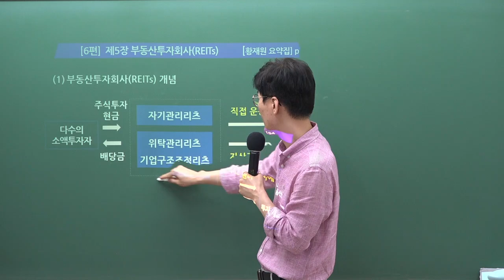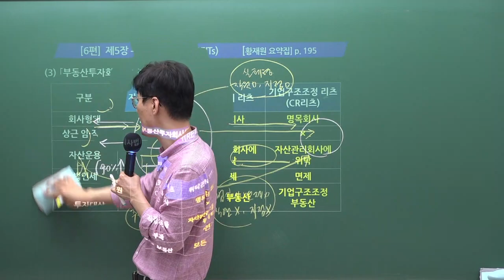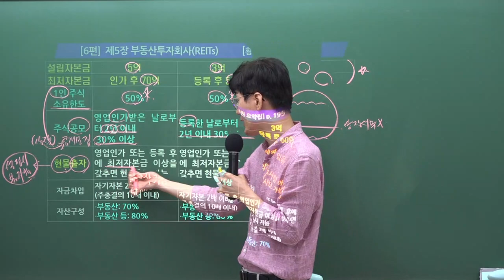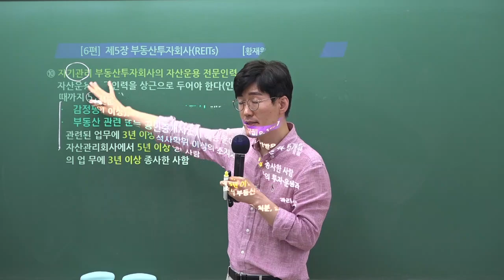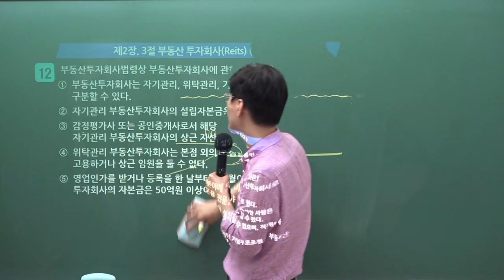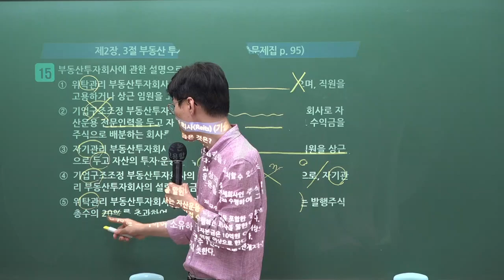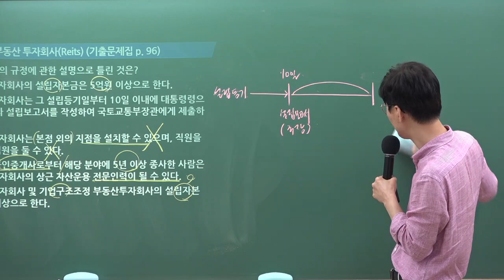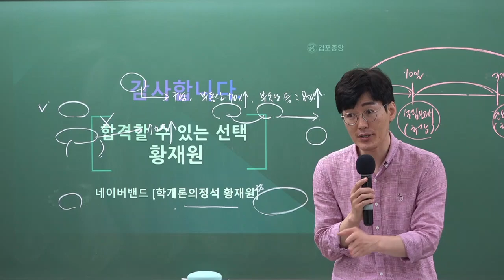[공인중개사학원 김포중앙] 학개론 메가랜드 황재원교수님 기출&이론과정 "부동산 투자회사" 김포공인중개사학원 학개론 황재원 부동산 학개론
학개론의 정석! 황재원교수님의 기출&이론과정 3주차 "부동산 투자회사" 강의 영상입니다

[황재원교수님의 학개론 요약서] & [황재원교수님의 학개론 기출문제집] 으로 진행됩니다.

🌸 [학개론 요약서 & 학개론 기출문제집] 구입은 🌸